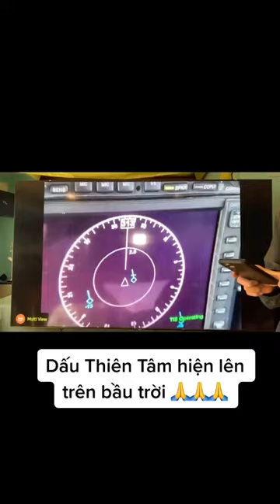Kênh Ngô Tuấn Kiệt - Dấu Thiên Tâm hiện lên trên bầu trời